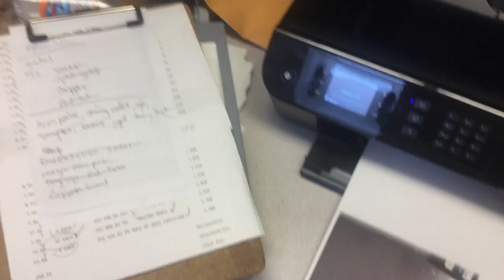jax car wash